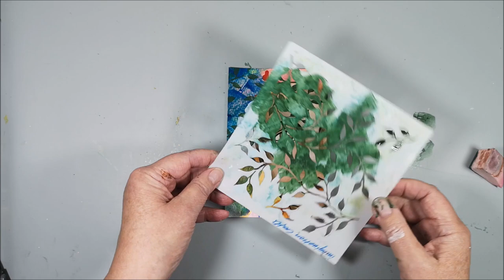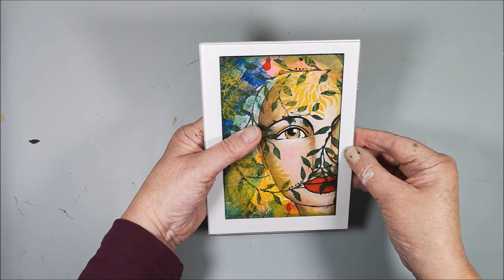🌿A walk in the forest🌿 - Mixed Media Face No 3/12 - 3Girlsand12Faces Collaboration Video Hop 🎬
🔽 More info and links below 🔽Welcome to the 2024 Video Hop 3Girlsand12Faces. It's a collaboration with Eleni from Greece @elenisartstuff, Bea from Switzerland @mixedmediabeagrob and me Marie from Sweden @mixedcreativitybymarie.
Every 4th Friday of the month we paint our faces on backgrounds we have create and sent to each other, link to our background videos further down. I will send my backgrounds to Eleni and Bea. We continue with the same size backgrounds as last year, postcard size.